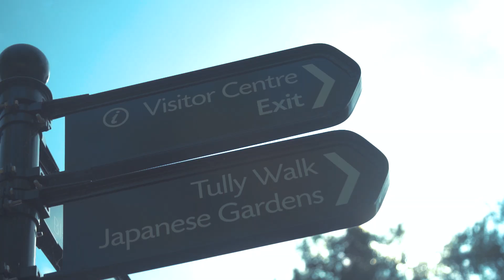Caroline McCann, Tourism Supervisor at the INS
Caroline, a local of Kildare Town, is a vital part of the INS Tourism team and plays a part in making sure that those that visit the INS have a special experience.